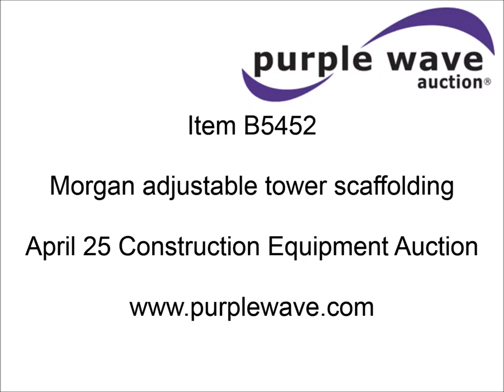Morgan adjustable tower scaffolding for sale | sold at auction April 25, 2013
This asset was for sale and sold for a contract price of $660 in an absolute, no-reserve Internet auction by Purple Wave on April 25, 2013

Morgan adjustable tower scaffolding
(15) 20&#039;8" tower uprights
Base and levelers
(14) 9&#039; tower extensions
Ladder sections
Gin pole
Crossbars
Safety railings
X braces
Straight braces
Front and rear outriggers
Top caps for uprights
Safety post
Assorted crank accessories
Additional lower whees and carriage
Updated safety posts
(2) hauling crates
Forklift mounted moving bracket
Set up for 7&#039; spacing between towers
Assembly instructions
No planks
Some upright sections damaged

It was located in Lexington, NE, and we sold it to the highest bidder for $660.